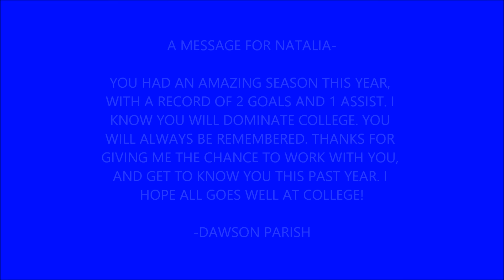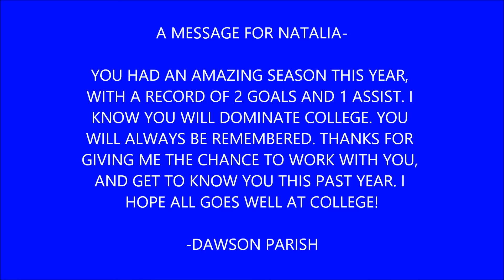Natalia Quintana Movie Slide show 2015-2016 - LHS SOCCER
Natalia Quintana, Number 3 for LHS Varsity Girls Soccer